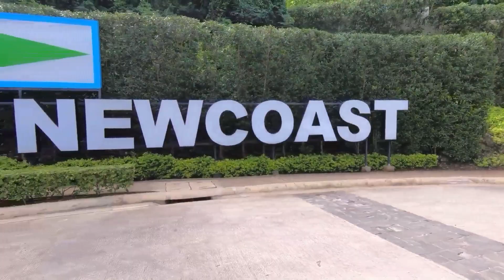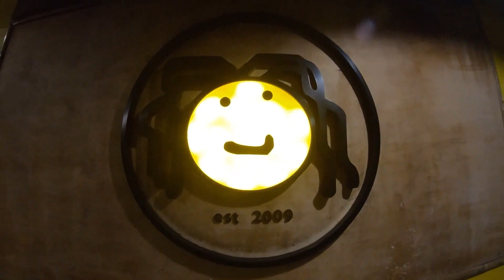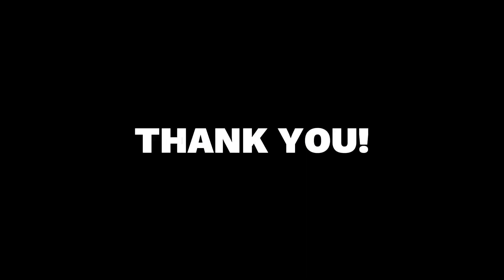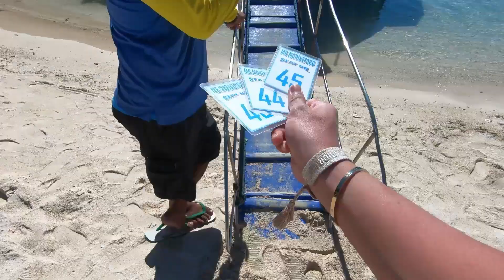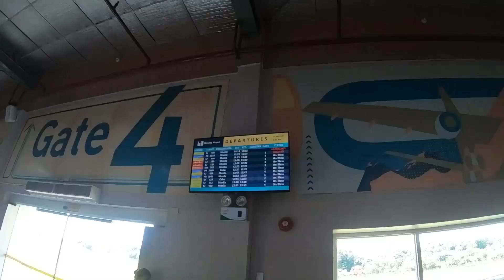Complete Land Tour 500 Pesos/Hr I Bulabog I Keyhole I Newcoast I Crystal Kayak I Paraw Sailing, more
This vlog includes our activities on Day 3 and Day 4.
Ang dami pa ring ganap, so worth it! Happy watching!

DAY 3
LAND TOUR
- Bulabog Beach
- Famous leaning coconut tree
- The Keyhole
- Boracay Newcoast
- Crystal Kayak

Hotel Check-in at Signature Blue Boracay
- Quick room tour - will make a separate vlog for this one
- Booked it for P3800 x 3 pax for 1 night

White Beach
Paraw Sailing
Dinner at Kolai Mangyan

DAY 4
Chillax Day in our Hotel and by the beach
Travel back to Manila

Music by: hellothematic / Fakear - Something Wonderful / Jai Wolf - Lost

purposes such as criticism, comment, news reporting, scholarship, and research.
permitted by copyright statutes that might otherwise be infringing. Non-profit, educational, or personal use

channel.